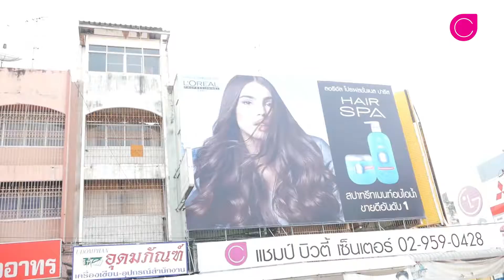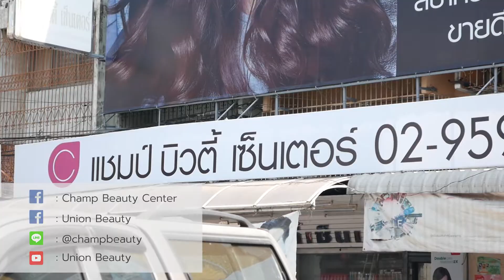เก้าอี้ Barber รุ่นยอดฮิต!!!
เก้าอี้ Barber รุ่นยอดฮิต!!! จาก Champ Beauty Center รุ่นนี้มีทั้งหมด 2 สี
- สีดำ
- สีน้ำตาล

สนใจสินค้าทั้งของอุปกรณ์เสริมสวย หรือผลิตภัณฑ์จาก Union Beauty ติดต่อสอบถามได้ที่
FB : Champ Beauty Center
หรือสามารถเยี่ยมชมได้ที่ร้าน Champ Beauty Center สาขารังสิต เปิดบริการทุกวัน